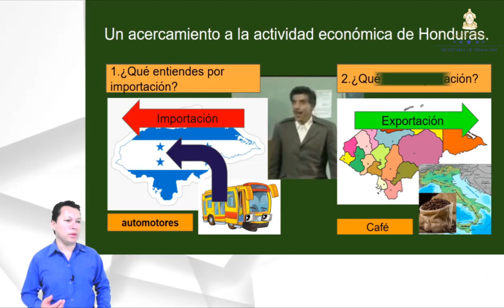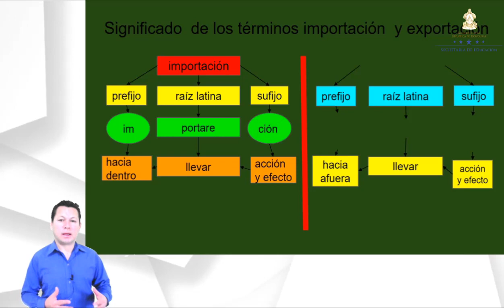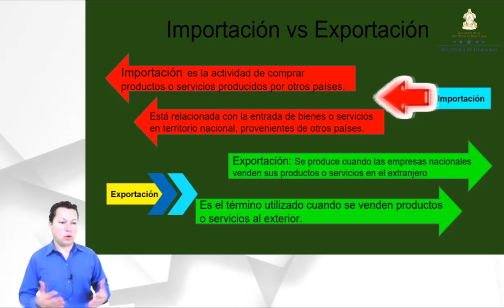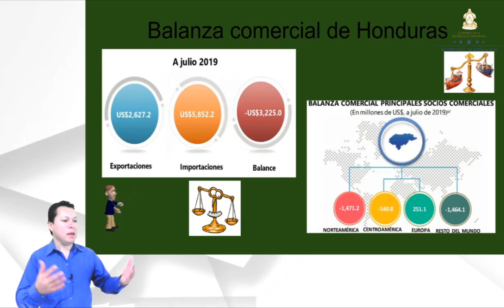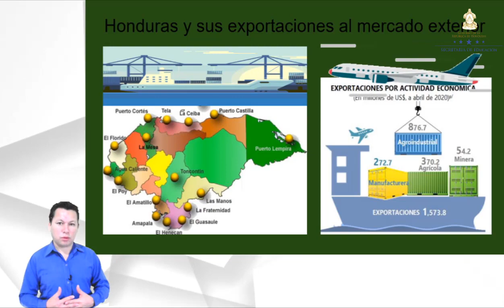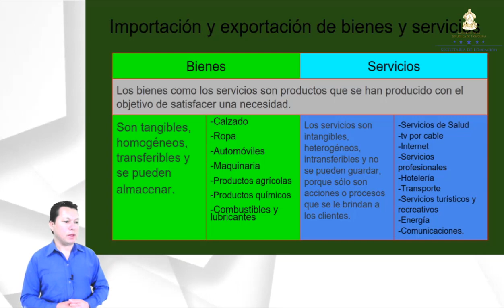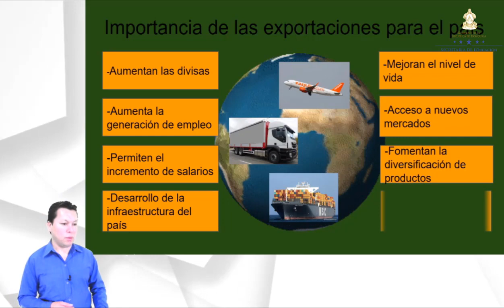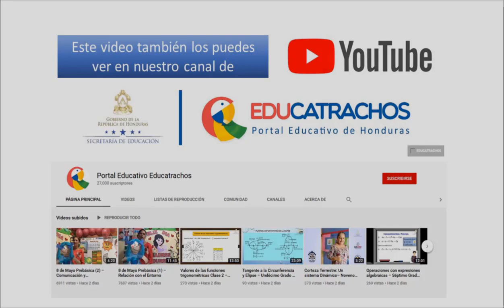Importaciones y exportaciones de Honduras – Quinto Grado – Ciencias Sociales